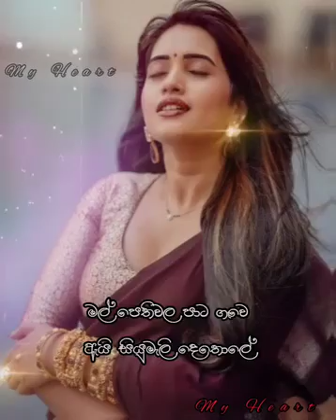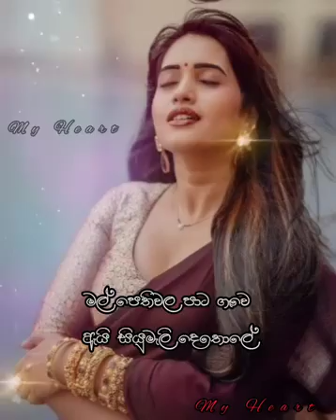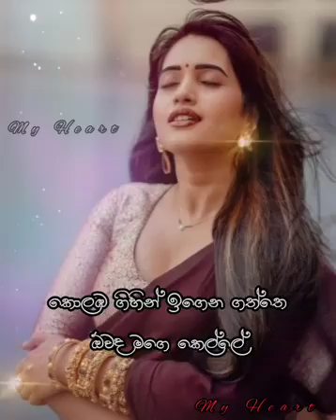මෙවලම් මොකටද මෙතරම් පැලඳුවේ